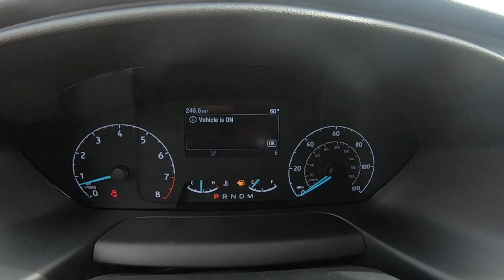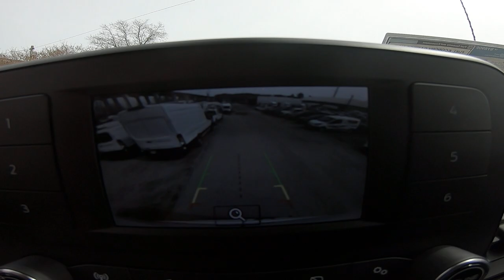2020 FORD TRANSIT VAN T-350 MED ROOF SLIDE XL W9C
Equipment
The vehicle is rear wheel drive. This vehicle has a 3.5 liter V6 Cylinder Engine high output engine. This 1 ton van embodies class and sophistication with its refined white exterior. Anti-lock brakes are standard on the vehicle. The vehicle has an automatic transmission that includes a manual shifting mode. The FlexFuel capability of this 2020 Ford Transit Van T-350 Med Roof Slide allows you to select fuel depending on the price of E85 versus gasoline. This 1 ton van is built for driving comfort with a telescoping wheel. Built big and tough with increased towing and hauling needs in mind, this van will meet all your one ton needs.

Packages
EXTERIOR UPGRADE PACKAGE: Wiper Activated Headlamps; 3 Bar Grille w/Chrome Surround; Wheels: 16" Steel w/Full Silver Cover; Chrome-Trimmed Halogen Headlamps. Equipment listed is based on original vehicle build. Please confirm the accuracy of the included equipment by calling the dealer prior to purchase.